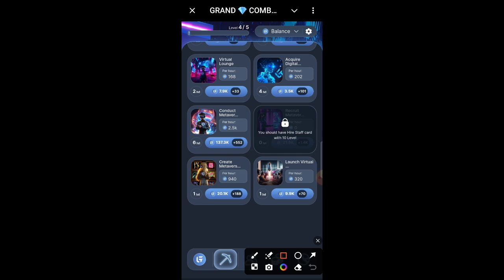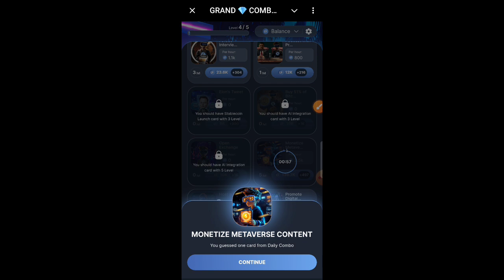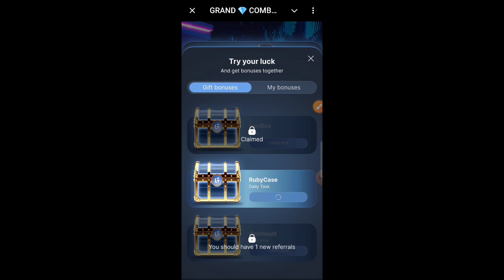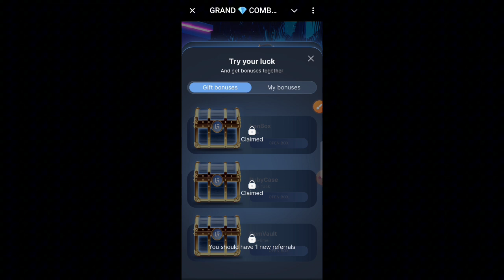25 September 2024 Grand Combat Daily Combo | Reward in TON OR VGrand | iron Box & Ruby case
Hi Friends, 25 September 2024 Grand Combat Daily Combo | Reward in TON OR VGrand | iron Box & Ruby case

📢 Grand Combat Update for September 25, 2024! 🌟

Don’t miss today’s Daily Combo! Unlock awesome rewards in TON or VGrand, plus get an Iron Box and Ruby Case. Gear up and dive into the action—you won't want to miss these fantastic items! Happy gaming!